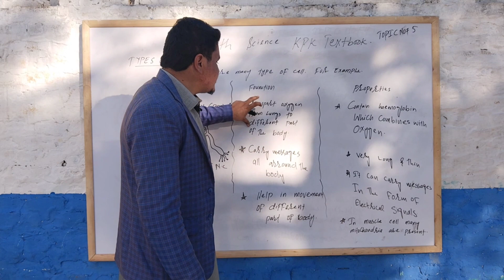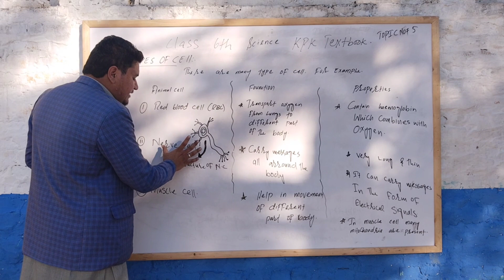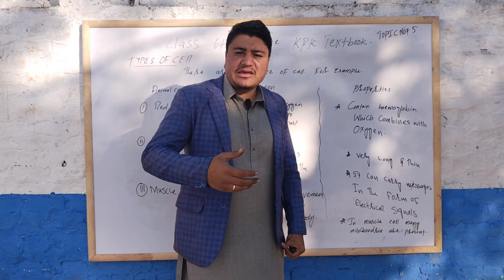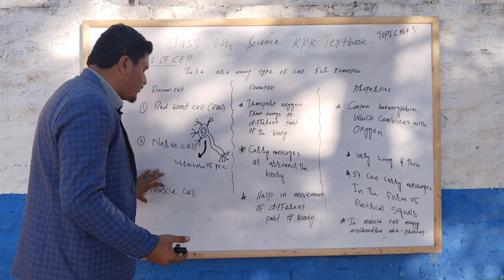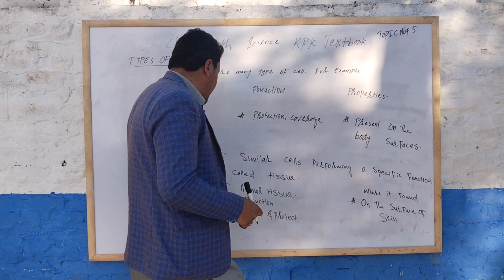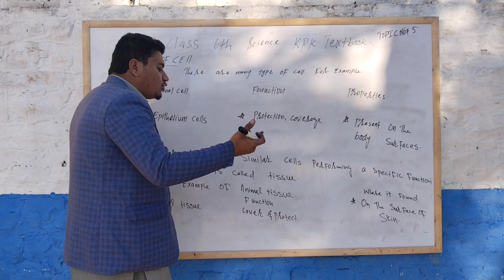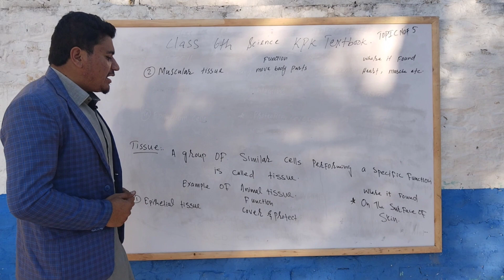science class 6th in Urdu | Hindi chapter#1 lecture#5 kpk textbook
General science for class 6th in Urdu Hindi langu6kpk textbook
Lecture#5
Chapter#1